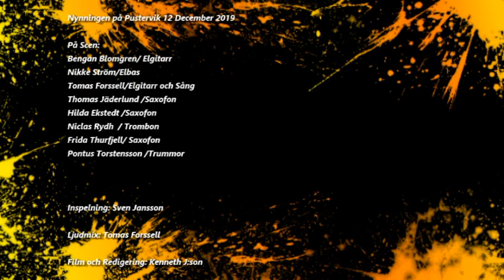Nynningen Kapten Mesterton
Nynningen på Pustervik 12 December 2019

På Scen:
Bengan Blomgren/ Elgitarr
Nikke Ström/Elbas
Tomas Forssell/Elgitarr och Sång
Thomas Jäderlund /Saxofon
Hilda Ekstedt /Saxofon
Niclas Rydh  / Trombon
Frida Thurfjell/ Saxofon
Pontus Torstensson /Trummor

Inspelning: Sven Jansson

Ljudmix: Tomas Forssell

Film och Redigering: Kenneth J:son